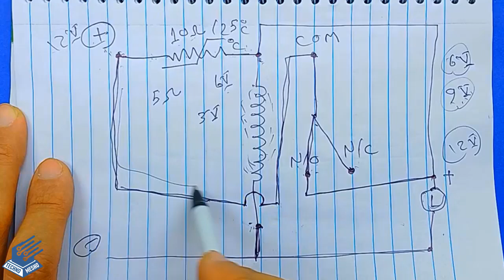دائرة البداء الناعم للمحركات | دائرة سوفت ستارت | Soft start circuit for motors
كيفية تصميم ابسط دائرة سوفت ستارتر بدأ ناعم او هادئ او تدريجى للمحركات و المواتير DC و الاحمال لخفض و تقليل تيار البدأ بواسطة عنصرين فقط مقاومة حرارية NTC و ريلاى
How to design the simplest soft start, quiet, or gradual starting circuit for motors and loads to reduce the starting current using only two elements, a thermal resistor (NTC) and a relay.